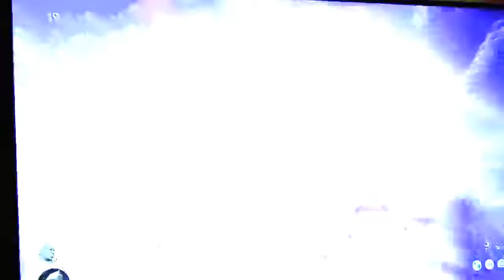WW2 zombies start to finish easter egg to get FREE extra dlc map